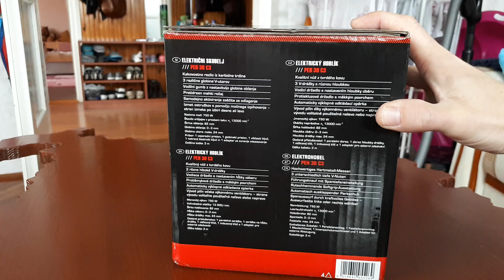Unboxing:Parkside PEH 30 C3 Gyalugép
A parkside PEH C30 C3 elektromos gyalu